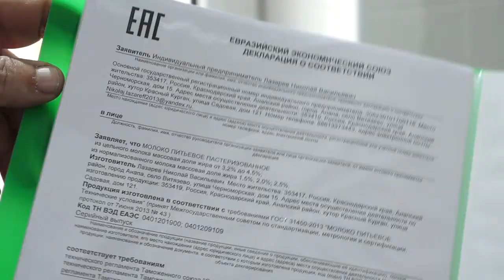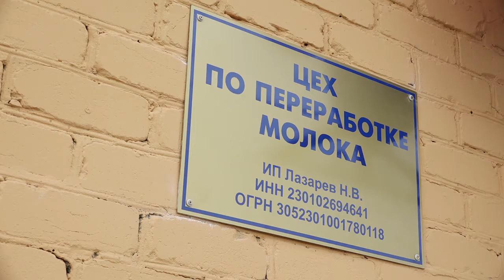Семья Лазаревых открыла цех по переработке молока